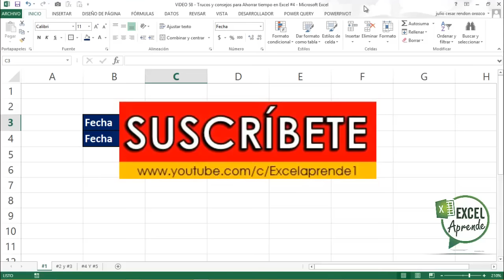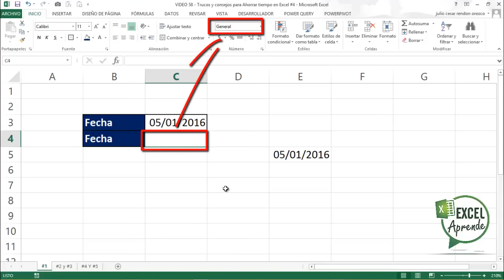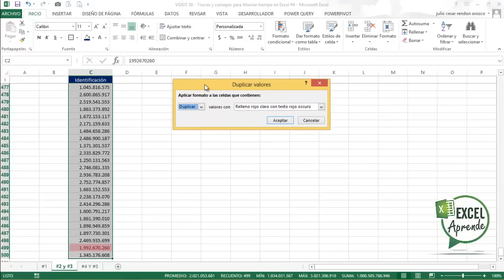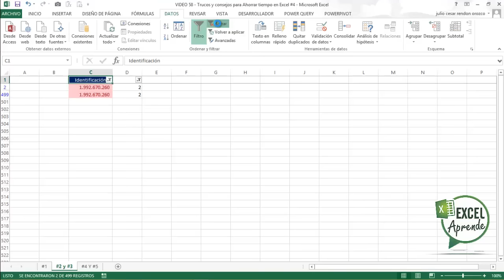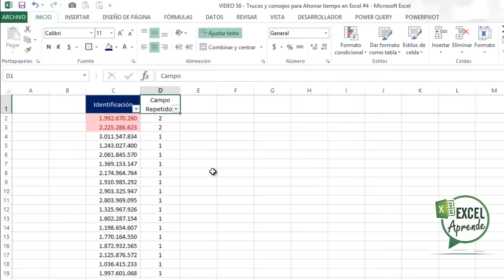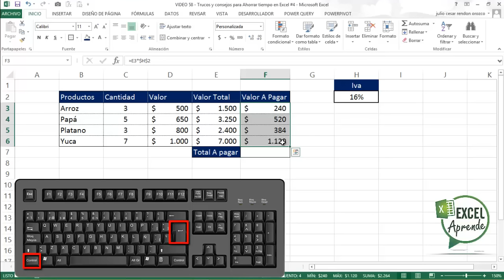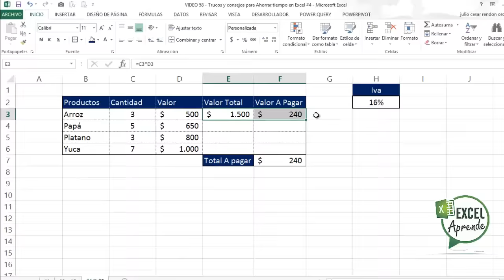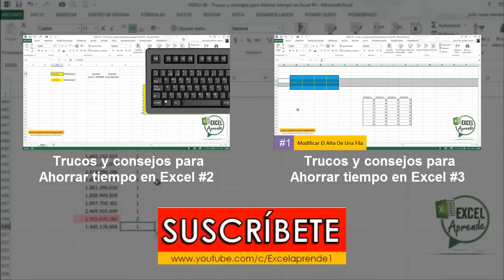Trucos y consejos para Ahorrar tiempo en Excel #4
En esta oportunidad te compartiré 5 trucos y consejos en Excel para mejorar tu productividad y ahorrar tiempo.

1. Año Automático en fechas de Excel
2. Detectar valores repetidos con formato condicional y Función contar.si
3. Alt + Enter / Ajustar texto
4. Ctrl + Enter
5. Copiar formula con doble clic

Descarga las plantillas del ejemplo aquí:
En Blanco: